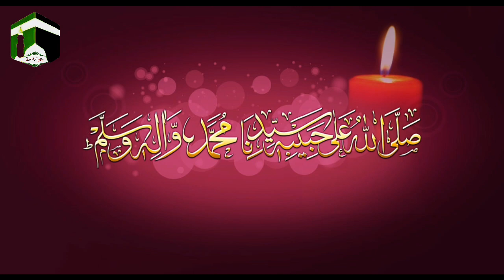salaam bahuzoor kaunain sa